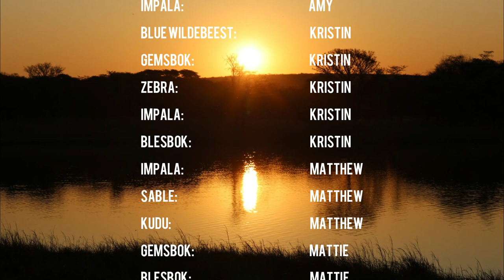South Africa Hunting 2022 - Kuche Safaris - Limpopo Plains Game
Location: Limpopo Province, Lephalale, South Africa
Outfitter: Kuche Safaris
Trip provider: Duck’s Unlimited
Professional Hunters: Quintin, Willie, Tjaart
Trackers: Kagiso, Soli, Peter
Firearms: Remington Model 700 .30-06, Winchester .308, Remington .30/338, Mathew’s Solocam Bow

If you have ever hear someone speak of their hunting trip to Africa, quite often they refer to it as “the trip of a lifetime”. These words hold true for us as this journey across the ocean gave us so much more than just the trophies. It gave us time and memories with our family that was indescribably special, a strong connection to the animals and the people that we met, respect for the lands and the different species that walk it, appreciation for every harvest as we prayed over our extravagant mouthwatering meals, and so much more. I wish we had more and better quality video to share but the experience 8 cousins had on this “trip of a lifetime” outweighed any lack of footage. We are thankful to have Duck’s Unlimited and Kuche Safaris provide us with a first class experience. We are even more blessed to have our Professional Hunters make the hours and miles spent with us so unforgettable and give us memories that we will hold in our hearts for a lifetime

Shot Chapters:
0:47 Blesbok
1:36 Blesbok
2:55 Wildebeest sneeze, ha!
3:02 Wildebeest
4:33 Kudu
7:26 White Blesbok
9:50 Zebra
12:11 Gemsbok
14:34 Impala
16:57 Golden Wildebeest
17:38 Kudu
17:50 Gemsbok
18:12 Warthog
18:45 Sable
19:12 Impala